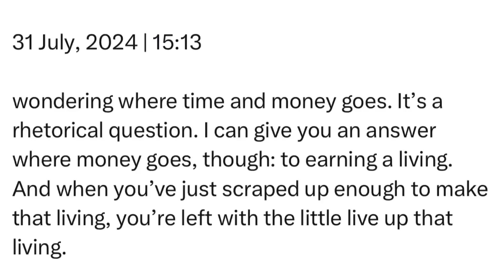Wednesday | 31 July, 2024 | 15:13